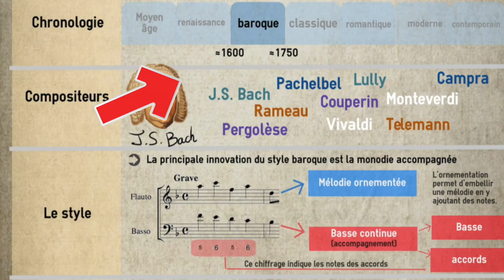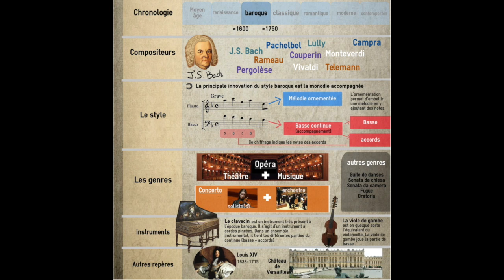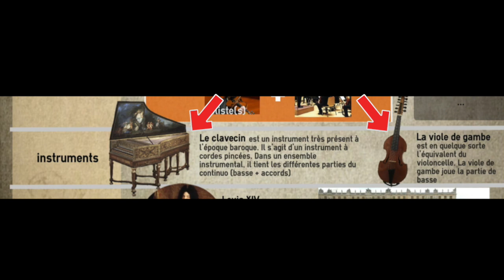La musique baroque / capsule pédagogique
Capsule pédagogique à destination d'élèves de collège